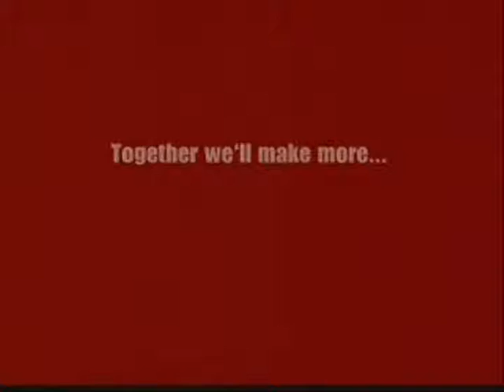Feb 2010 Black History n PSA set 1